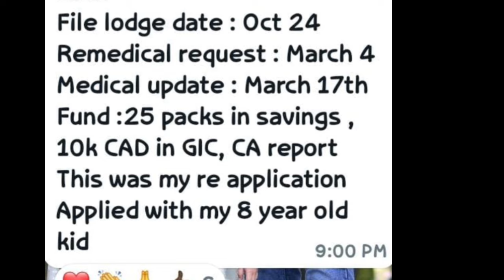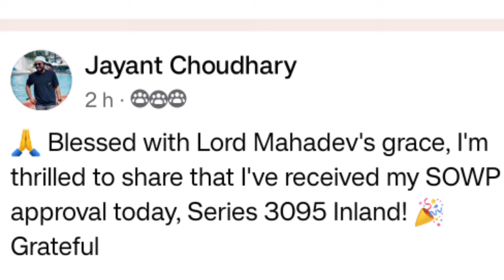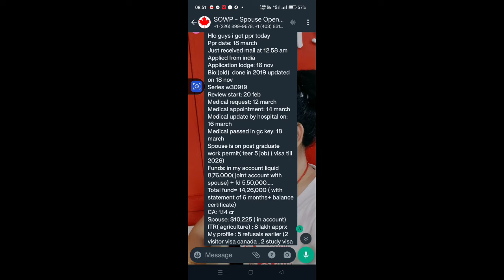18-19March ppr request timeline | Today's ppr request timeline canada | Latest Canada PPR part -1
18-19 March ppr request timeline | Today's ppr request timeline canada | Latest Canada PPR part -1

Canada visa

Nepal ppr

IRCC Nepal

Canada ppr timeline January

canada bmber,